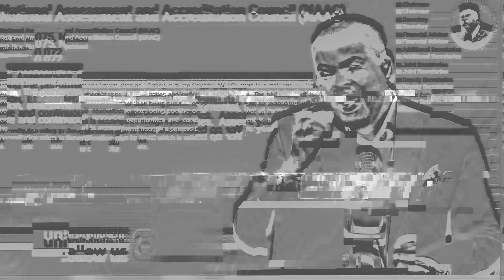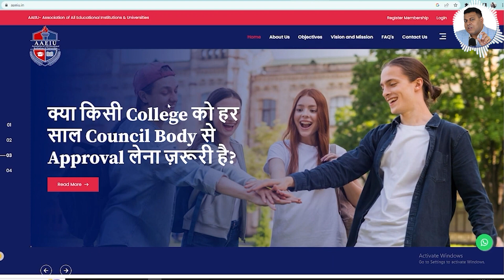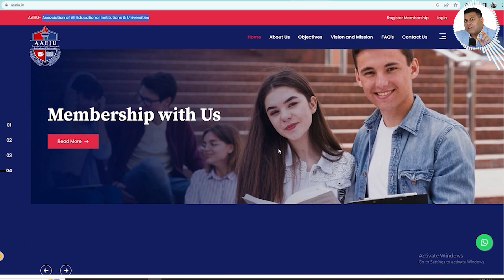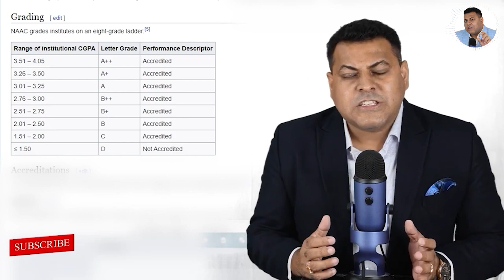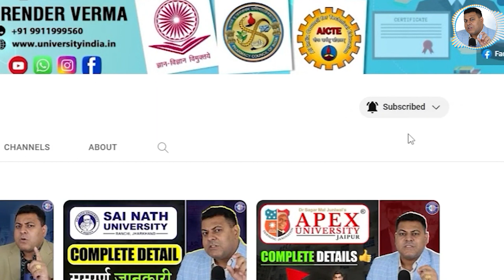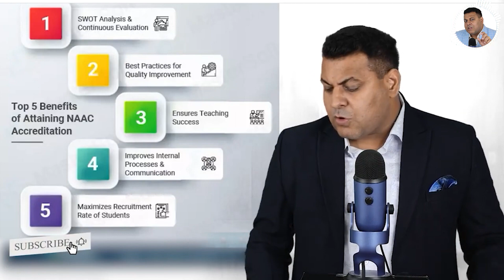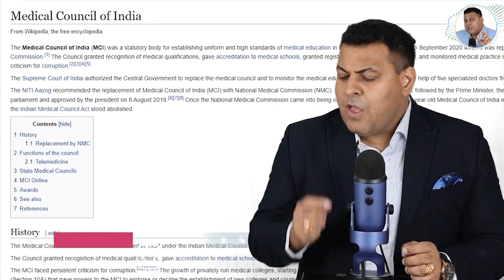क्या सभी University को NAAC मिल जाता है?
*naac
*naac council
*naac approval
*naac accrediation
*naac approved university
*what is naac
*how naac work
*work of naac

India has one of the largest and diverse education systems in the world. Privatization, widespread expansion, increased autonomy and introduction of Programmes in new and emerging areas have improved access to higher education. At the same time, it has also led to widespread concern on the quality and relevance of the higher education. To address these concerns, the National Policy on Education (NPE, 1986) and the Programme of Action (PoA, 1992) spelt out strategic plans for the policies, advocated the establishment of an independent National accreditation agency. Consequently, the National Assessment and Accreditation Council (NAAC) was established in 1994 as an autonomous institution of the University Grants Commission (UGC) with its Head Quarter in Bengaluru. The mandate of NAAC as reflected in its vision statement is in making quality assurance an integral part of the functioning of Higher Education Institutions (HEIs).

The NAAC functions through its General Council (GC) and Executive Committee (EC) comprising educational administrators, policy makers and senior academicians from a cross-section of Indian higher education system. The Chairperson of the UGC is the President of the GC of the NAAC, the Chairperson of the EC is an eminent academician nominated by the President of GC (NAAC). The Director is the academic and administrative head of NAAC and is the member-secretary of both the GC and the EC. In addition to the statutory bodies that steer its policies and core staff to support its activities NAAC is advised by the advisory and consultative committees constituted from time to time.